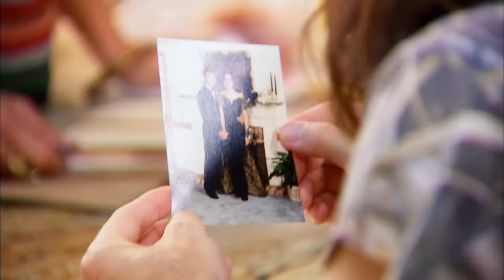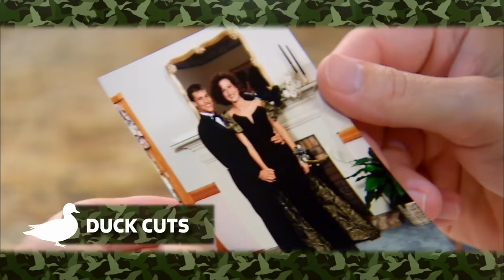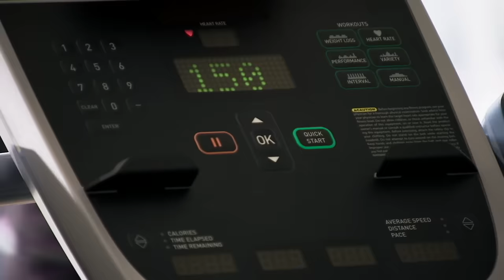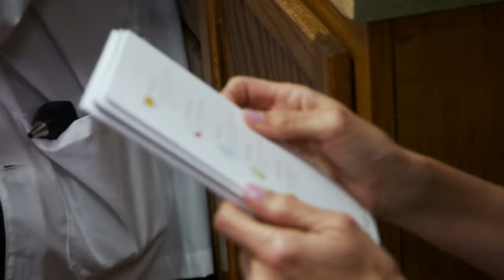Duck Dynasty: Willie Tries Losing Weight (Flashback)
Additional scenes from A&E's hit series Duck Dynasty.